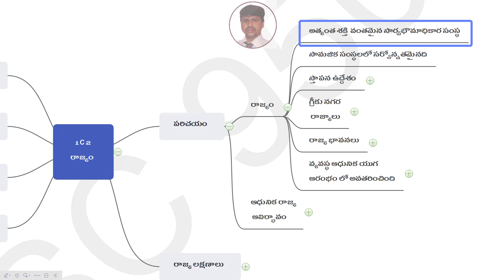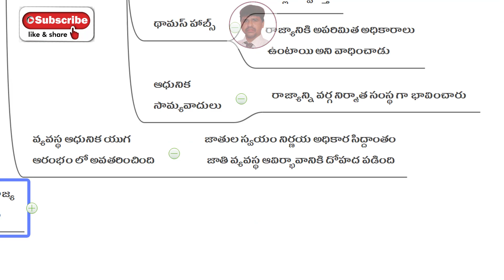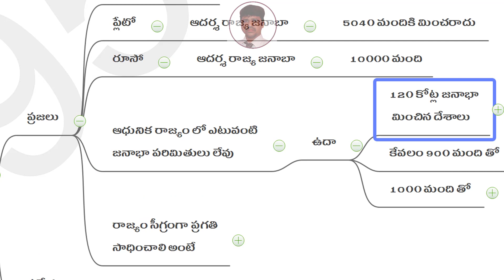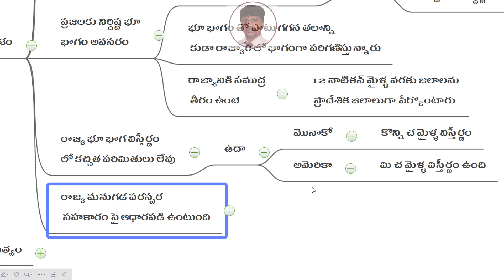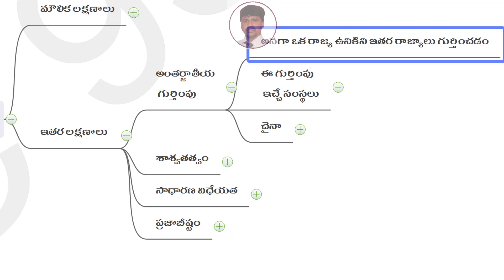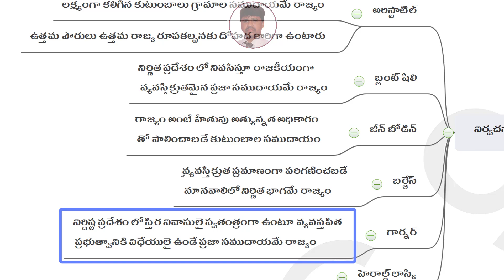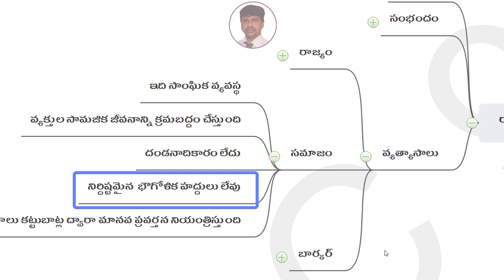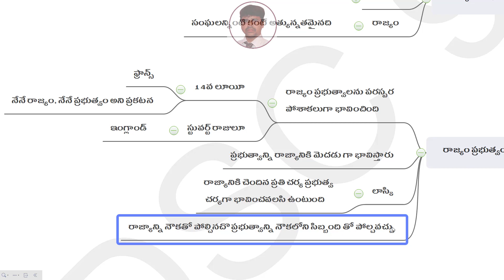state, definitions of state, ap dsc latest news today, ap dsc 2021, dsc, ap dsc updates IIkings dsc